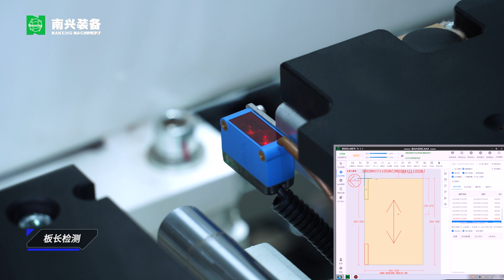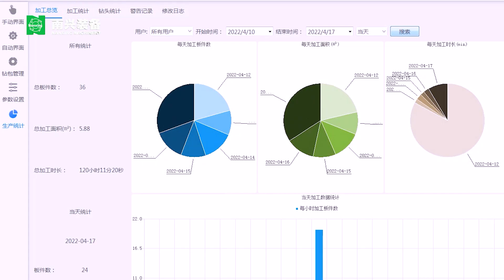NCB612T integrates drilling, grooving, simple routing, and Lamello processing